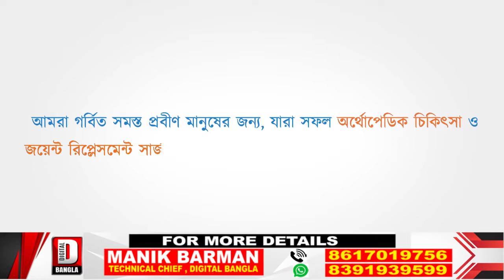স্বনির্ভর গোষ্ঠীর টাকা নিয়ে বিবাদের জের, ময়নাগুড়িতে বাচ্চা ছুঁড়ে ফেলে দেওয়ার অভিযোগ